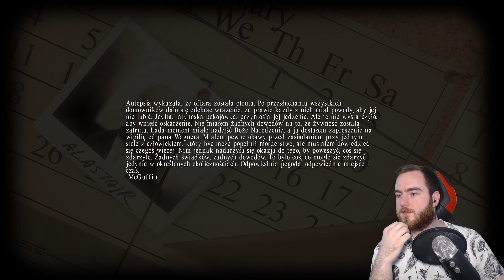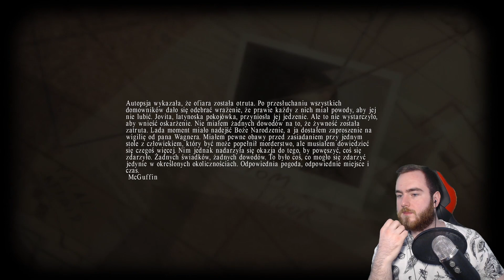Lucius Syn Diabła - Satanistyczna Komnata, Pierwsze Morderstwo, Kontrola Umysłu #3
W dzisiejszym odcinku nasz Lucius Syn Diabła odkrywa bada piwnicę w której jest satanistyczna komnata, Uczy się umiejętności kontrola umysłu oraz popełnia pierwsze morderstwo!

👋 Witaj u Pana Ciemności Śmiertelniku! 😈

📜 Kodeks Honorowy i Zasady Gry 📜
                *Byle jak ale się zachowuj ! 😉*

📈 Cel subów 5k!

✉️Kontakt Biznesowy ✉️
(Współpraca/Promocja Gry)